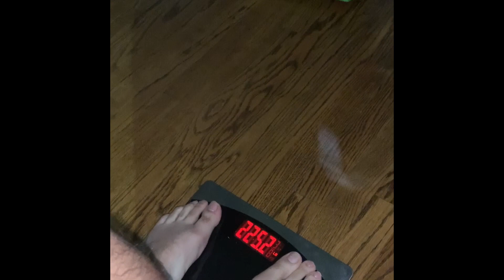Moment of Truth Sorta (W2 Recap)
Moment of truth for us this week! (Sorta) We hit the midway point of our cutting phase and we share our progress!

New format so let us know what you all think!

Follow daily post...

IG: @STYFitnessLifeStyle & @ramos_69 & @h_ramos_18

SC: @ramos_69 & @h18ramos